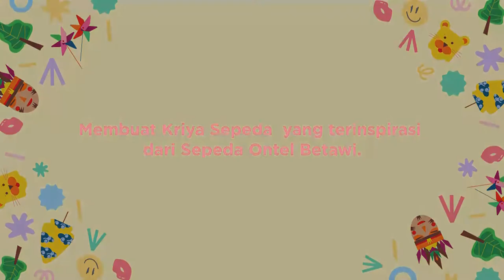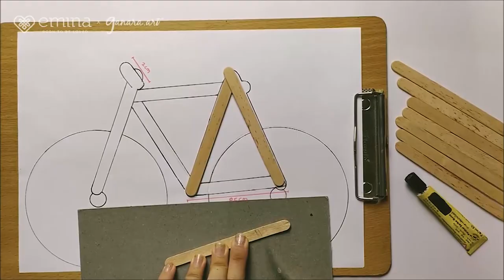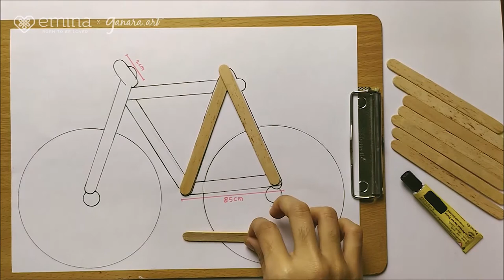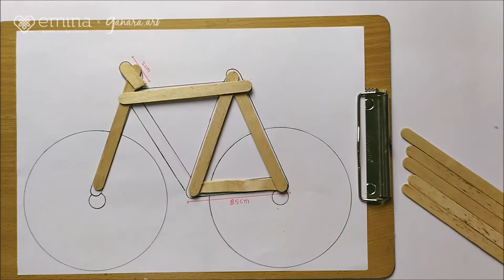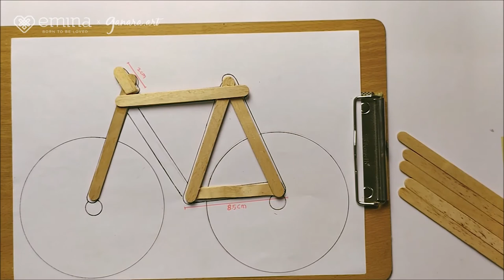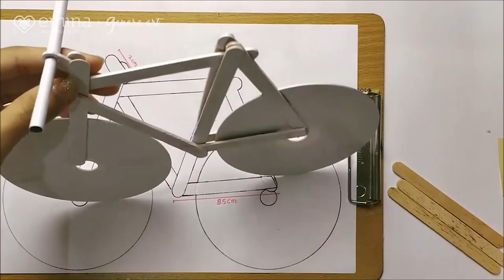NAF 2020 (ke-3, 29 April 2020) - Video Tutorial Kegiatan - Membuat pajangan Sepeda Onthel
Mari membuat kreasi sepeda Onthel dari adat Betawi-Jakarta menggunakan barang-barang bekas! Pada video ini kita akan membuat kreasi sepeda yang terinspirasi dari adat Betawi, Jakarta menggunakan barang-barang bekas dan tidak tepakai. Hasil karya nya dapat dipajang di rumahmu dan dapat digunakan sebagai vas bunga maupun tempat peralatan tulis!

Sepeda Onthel memiliki sebutan lain seperti Sepeda Unta, Pit Kebo, atau Pit Pancal, adalah sepeda yang  dibuat dari desain Belanda yang memiliki posisi duduk tegak dan terkenal dengan sepeda yang kuat dan berkualitas tinggi. Sepeda Onthel masuk ke Indonesia pada tahun 1910-an, digunakan sebagai alat transportasi sebelum adanya sepeda motor.  Sepeda ini seringkali disebut sebagai ‘saksi cinta’, karena sering digunakan sebagai alat transportasi bersama orang yang terkasih, memberikan memori unik dalam perjalanan cinta dua insan manusia.

Peralatan yang dibutuhkan:
-Kertas Modul (Opsional)
-Spray Paint
-Cutter dan Gunting
-10 batang stik eskrim
-2 Keping CD Bekas
-2 Buah Sedotan
- Lem Kayu atau Superglue/Lem Tembak
-Pensil

Selamat mencoba!